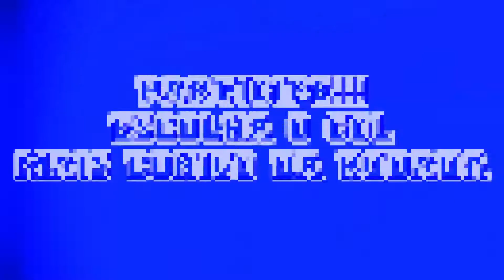TOP 10 GOLS MAIS BONITOS DA SEGUNDA FASE 2ª COPA PALMEIRINHA DE FUTEBOL AMADOR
Nos ajude a escolher o gol mais bonito da segunda fase da 2ª Copa Palmeirinha de Futebol Amador, ENTRE no link e escolha o gol mais bonito na sua opinião.